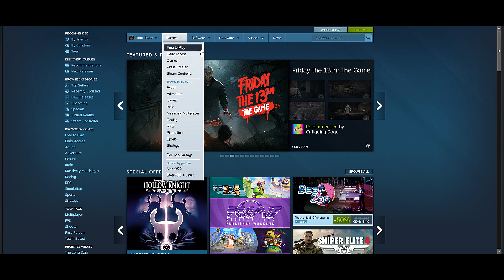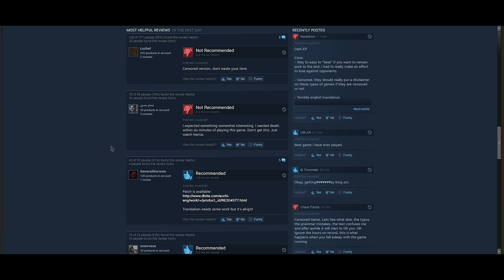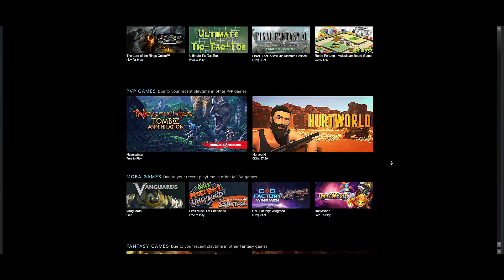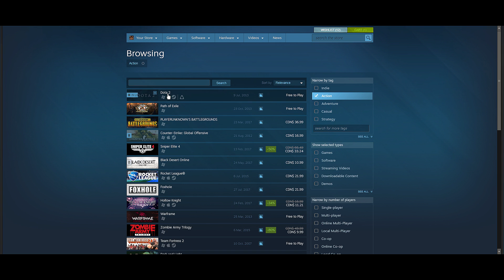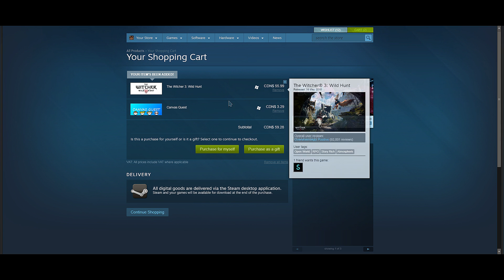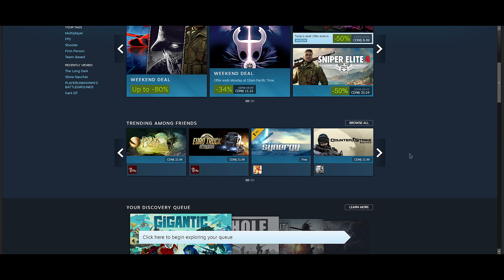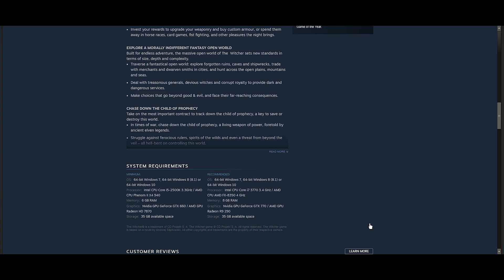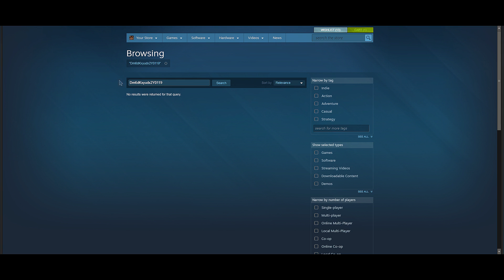Farcry 5 now on Steam!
Farcry 5 will be on steam once it is released